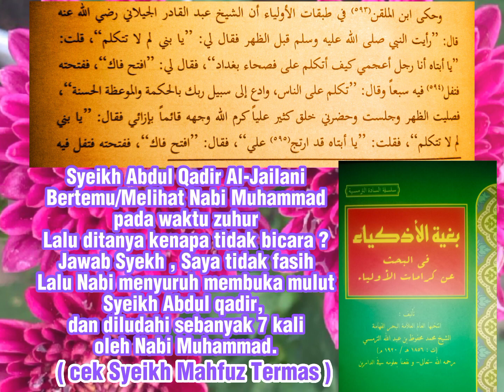Syekh Abdul Qadir Jailani Berjumpa Nabi Muhammad